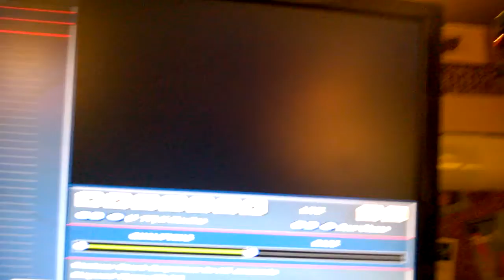NRLOA ABSW Cup Series 15/25 Pocono 400 part 1 (Watch WHOLE VIDEO)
Here it is! The final Race before the chase! also announcement of the series and chase format!